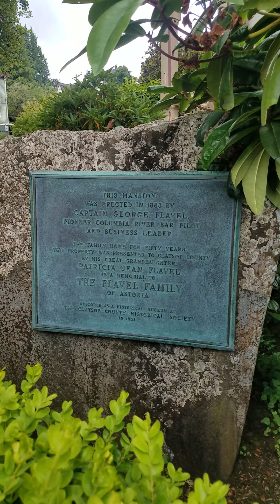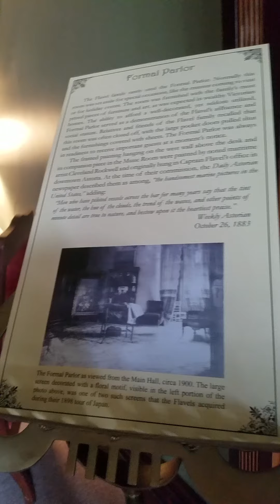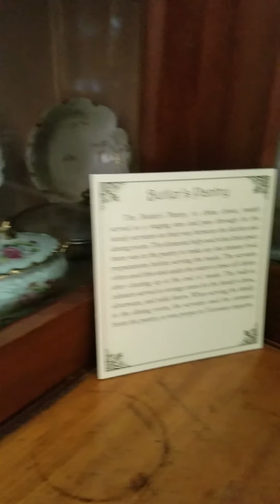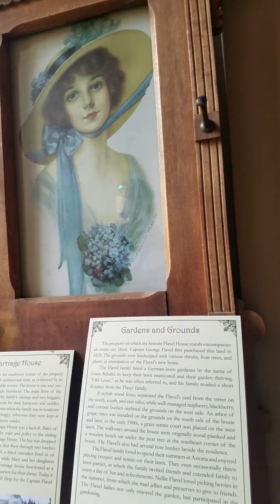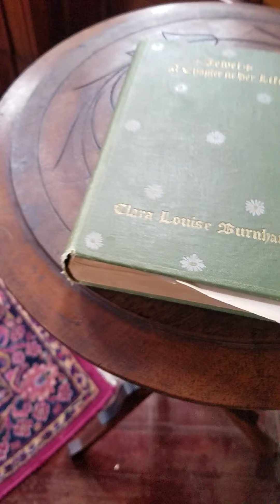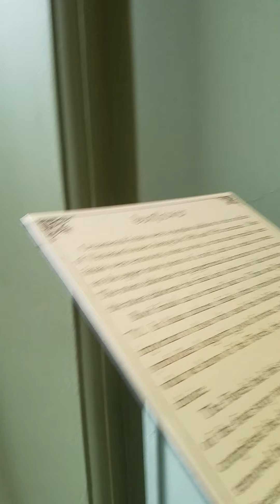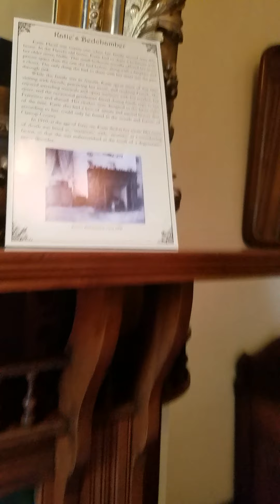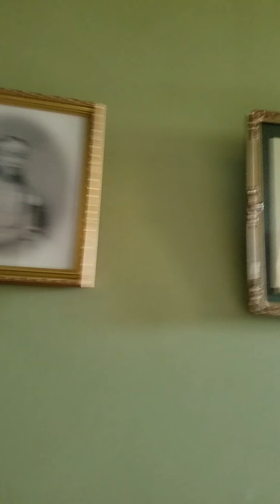July 6, 2020